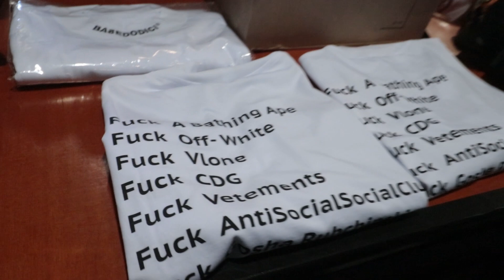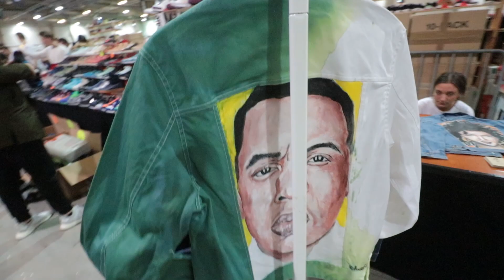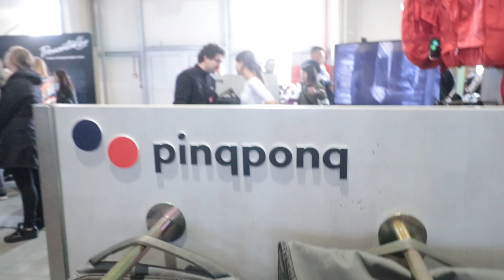TŰZ SNEAKEREK A LEGNAGYOBB SNEAKER ESEMÉNYEN, 2. RÉSZ - SUPREME & SNEAKERNESS KOLLABOK, INTERJÚK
Itt is van az idei Sneakerness vlogom második része. Akarjátok tudni, hogy miért hívják Botanikus Kertek Szövetségének a legnagyobb német streetwear csoportot? A videóban ezt az alapító megválaszolja nektek, srácok. Sok lenyűgöző kollabot is láttam, Sneakerness x Puma Thunder-t, Supreme x Nike Foamposite-ot. Beszélgettem a VBG alapítójával, Enginnel és Ramival, a Praise Mag főszerkesztőjével. Enjoy srácok!
Köszi Sneakertracker, a supportot a 2017-es eventen.